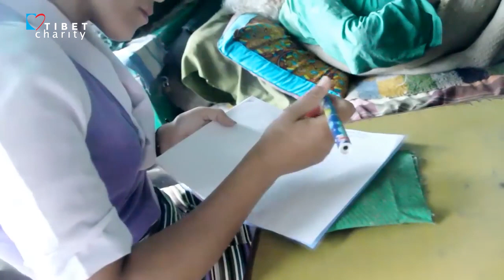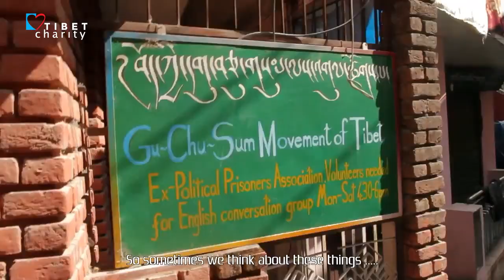Tibet Charity Work Documentary Part - 1 | Sisters of little Lhasa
0:00 - 0:33 - Intro. Music
0:34 - 3:58 - Mcleodganj, Dharamshala
3:59 - 5:10 - Sisters of Little Lhasa - The Home Nurses of Tibet Charity.
5:21 - 6:18 - Home of Sither Bhutti & Sither Tsering
6:19 - 7:09 - Headquarters of Tibet Charity India
6:26 - 7:09 - Head Nurse Tenzin Namzel
7:10 - 11:32 - Back to Home of Sither Bhutti & Sither Tsering
11:33 - 13:03 - Interview of Nurse Tenzin Nangsel
13:04 - 13:45 - Nurse Tsering Wangmo
14:10 - 20:55 - 87 years old Dalailama Follower's home
21:08 - 21:16 - Stay tuned for part 2.
Address: Temple Road, Dharamsala, Temple Rd, Dharamshala, Himachal Pradesh 176219